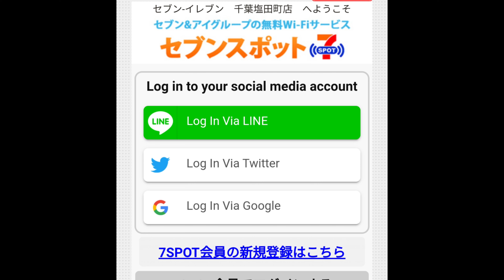閲覧⚠注意 マニア向け 👴爺のつぶやき&コンビニランチ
閲覧⚠注意
👴のつまらない日々のつぶやきです
普通の方々には面白く無いでしょうw
オッサンマニア?ファザコン?腐女子?
或いは現状の自分はまだまだ幸せだ✨
と再確認されたい方、若しくはマリア様
レベルの"いつかは主よりはからいが..."
と慰めてくれる慈悲深い方向け?
(そんな奇特な方はいませんねw)